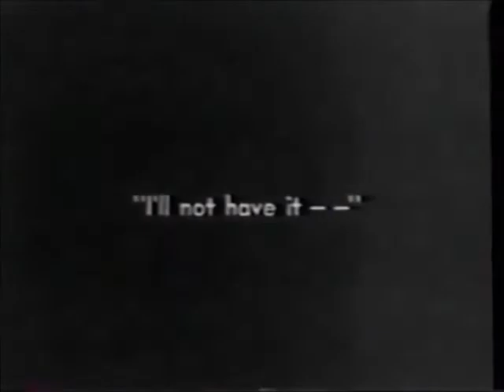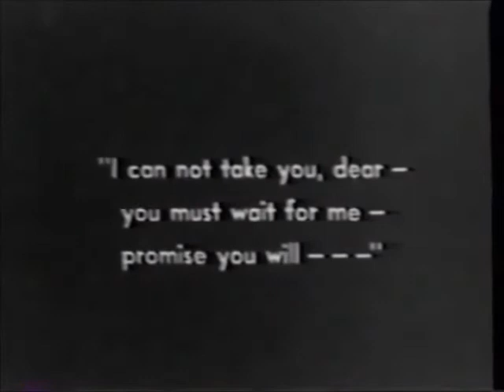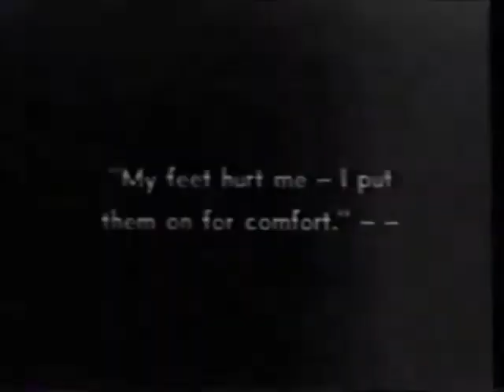Dorothy Venon of Haddon Hall-(1924)